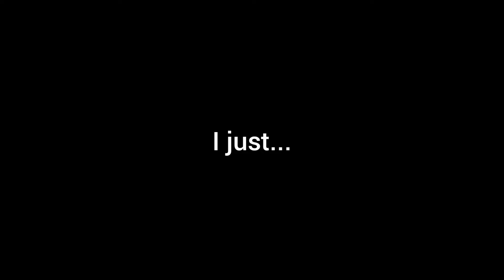COMFORT FOOD | MISS TISYA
Hello everyone!
Stay safe and enjoy watching!

♡MISS TISYA